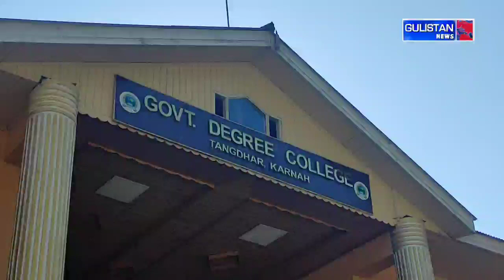One Day Seminar On Drug Abuse:It's Impact On Society At GDC Tangdar. Report By: Ashfaq Lone